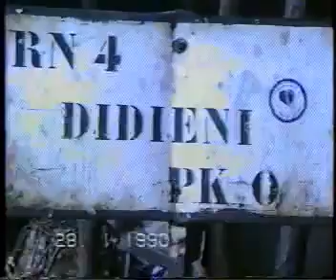Molana MANZOOR Ahmed Alhusaini (R.W)UK London ( 30,000 Qadianis Reverted to Islam in Mali )- Part 7